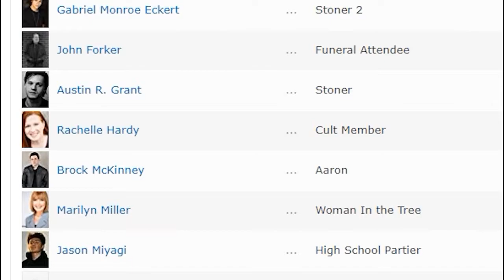Trailer Breakdown: Hereditary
I take a spooooooky look at the new trailer for the upcoming movie Hereditary.